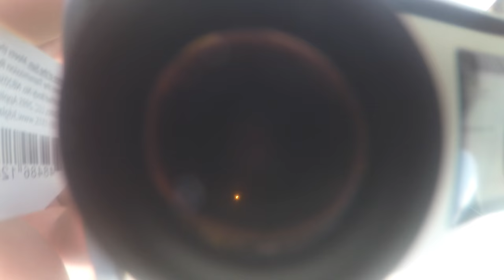eclipse 2017 GoPro Hero 4 Timelapse via Philadelphia